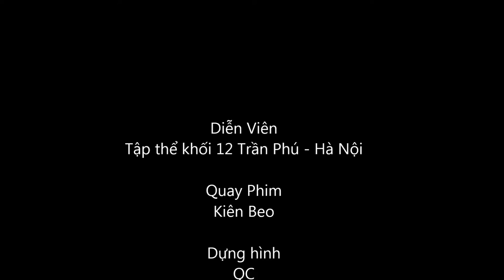Trailer TRẦN PHÚ - HÀ NỘI 2016 full HD 720p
TOMORROW TP LAND 2016 !  FULL HD 720p